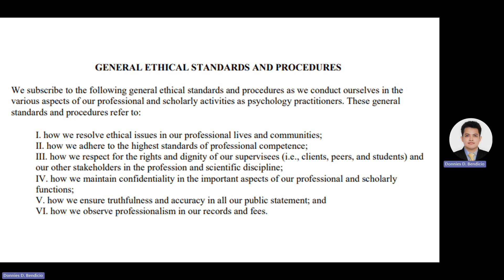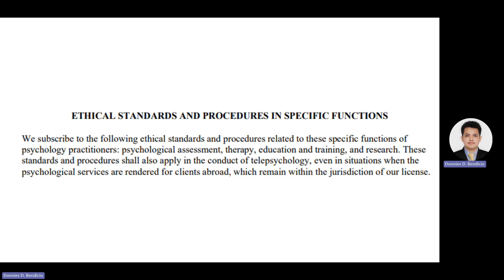General Ethical Standards and Procedures: Psychology of Exceptional Children